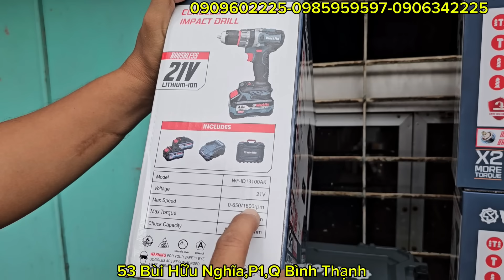💥💯Thật khó tin Máy khoan pin Workfix id13100 giá rẻ,mua máy tặng máy |Máy Xây Dựng Hồng Nhiên